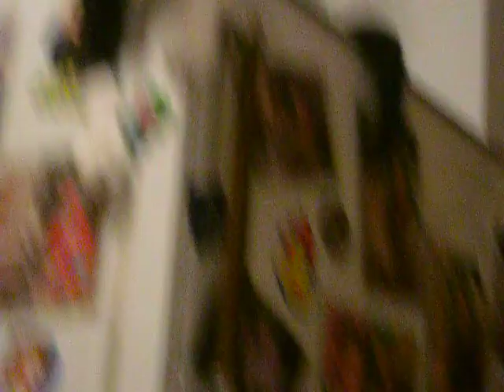"Chu pu un beubé !"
Eh non, ce ne sont plus des bébés ! Y'ont grandit trop vite ! Mais sont tellement beaux à voir aller ! ;D